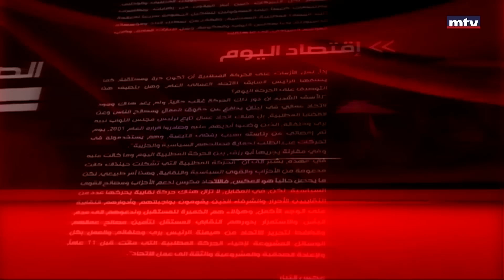Beirut Al Yawm - 03/05/2023 - ميشال ديوهي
Daily political roundup with guests that give you the hour's latest news
محطة سياسيّة يوميّة مع ضيوف نواكب عبرهم أحداث الساعة